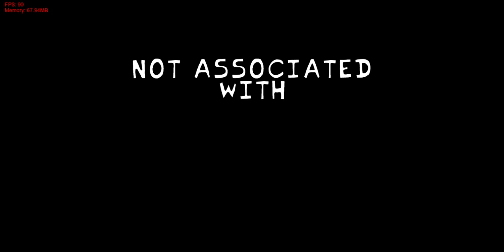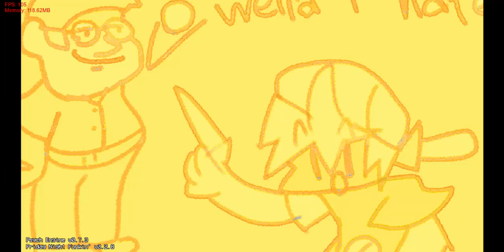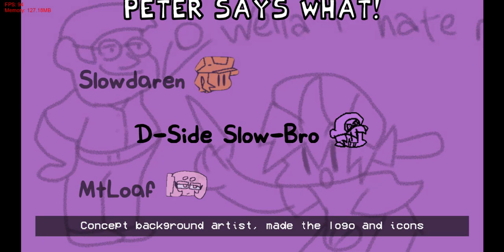Peter Says WHAT! | full mod showcase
APRIL FOOLED!

Peter Says WHAT! is a joke mod with one hard song with a bunch of chart events named "My Understanding" from the iconic phrase Peter once said "Oh, have you not heard? It was My Understanding that everyone had heard" this leads to the other replying "Heard what?" and with Peter saying "Oh wella I hate n-"

There was a beta version of this mod showcased a few days ago with the song unfinished and lesser chart events. This is the final version of the joke mod.

I do NOT support racism in any possible way. This is only a joke mod after all. Always know that racism is NEVER okay. All humans are humans, and all humans have rights. It is simply offensive for a human with one race to mock another human with a different race, and it will lead to consequences.

Timestamps:
Game startup: 0:00
My Understanding dialogue: 0:57
My Understanding song (88.47%, 13 misses): 1:21
"Oh have you not heard?": 2:15
"What do I press to shoot now?": 3:07
Ending dialogue: 3:22
Credits: 3:57

fornite